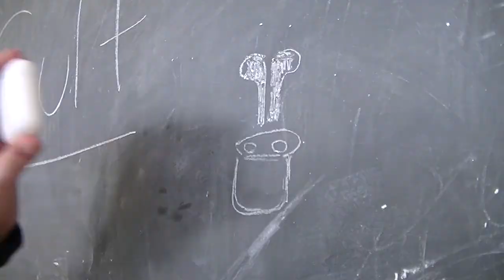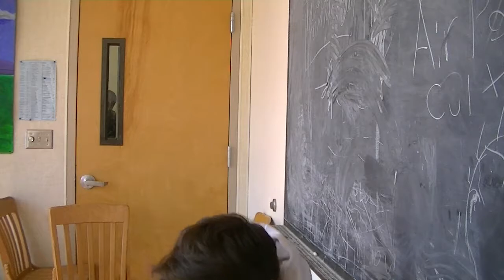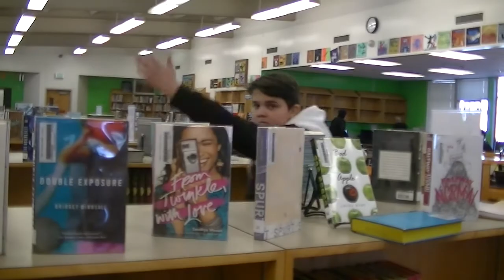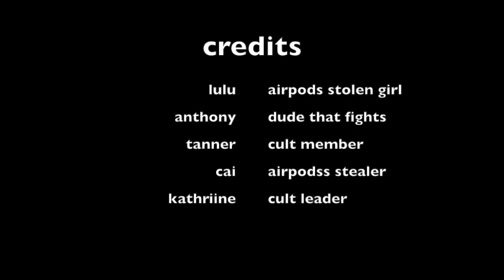Airpods Cult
Cai, Lulu, Anthony, Katherine J, Tanner